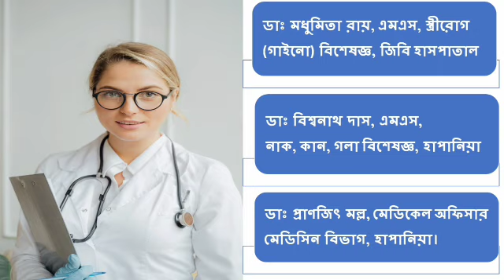প্রার্থী ঘোষণার পর মথার বিদ্রোহ কর্মীদের ক্ষোভের আগুন আঁচড়ে পড়লো রাজ অন্দরে।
প্রার্থী ঘোষণা পর মথার বিদ্রোহ কর্মীদের ক্ষোভের আগুন আঁচড়ে পড়লো রাজ অন্দরে।